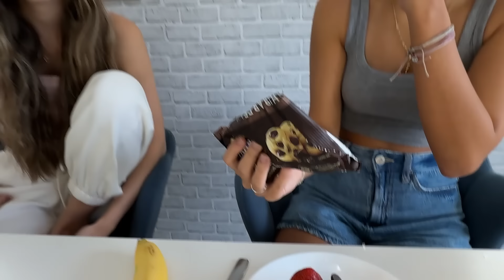COMIDA GIGANTE vs COMIDA MINI - DESAFIO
Nossos outros canais:  @familyfun5games @SatisfyingVideosbyFamilyFun5 @SofiaPavel @familiapavel @poupandocomfamilyfun5 @FamilyFun5Quiz @artepapelepanooficial